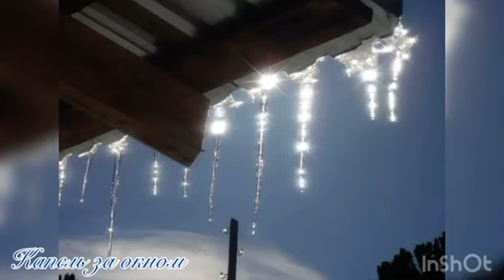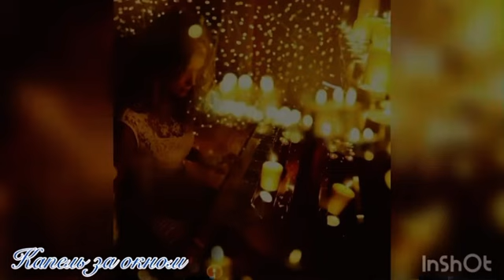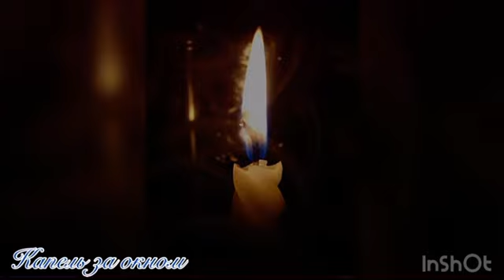Капель за окном